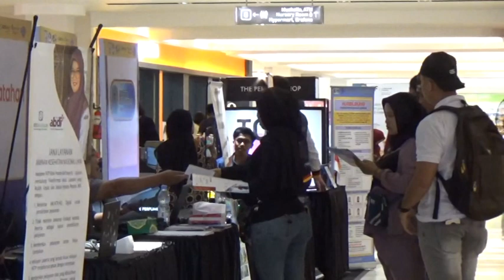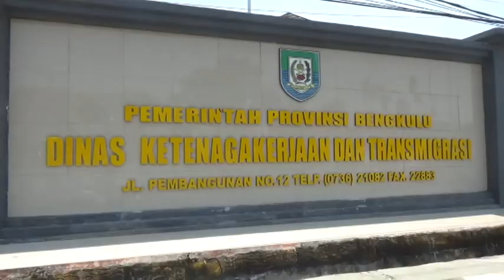Bersiap, 12 September Dibuka hingga 4.999 Lowongan Pekerjaan